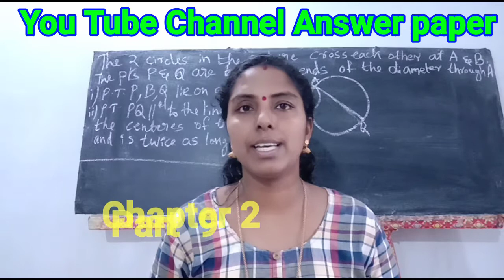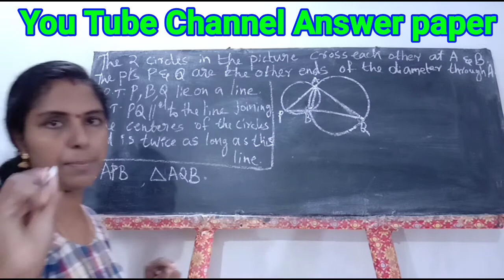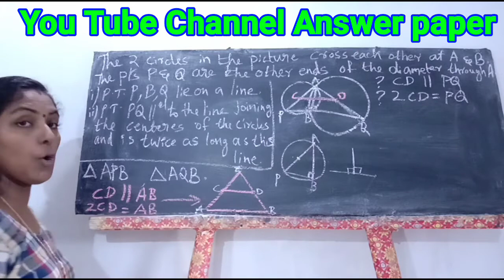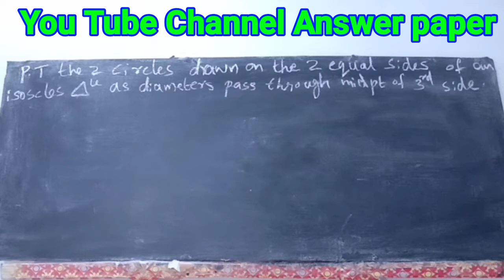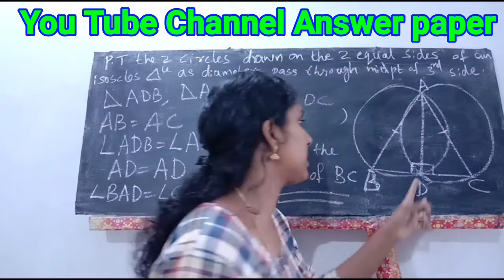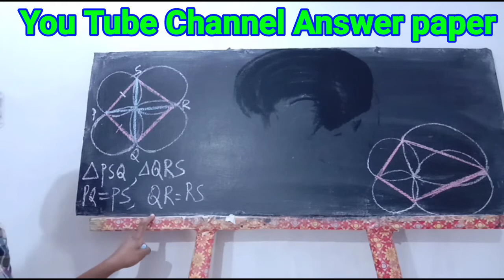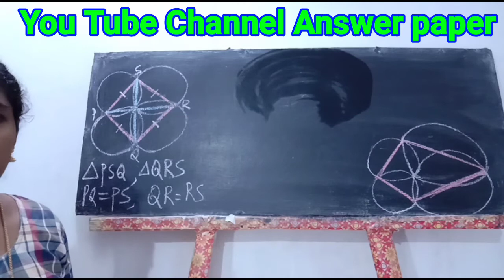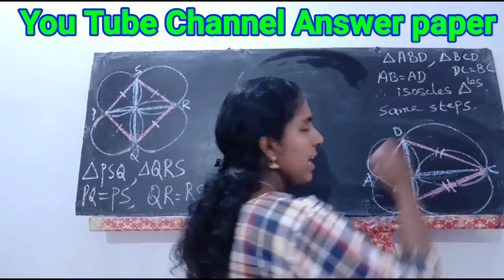maths Class Sslc chapter 2 Circles STANDARD 10 MATHEMATICS online Class 10 th maths Class scert ക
maths Class Sslc chapter 2 Circles STANDARD 10 MATHEMATICS  online Class 10 th Maths Class
query solved,
Sslc Kerala maths,
 Sslc Maths Class
, Sslc maths Class In Malayalam,
Sslc maths Class in English,
slcMaths Question Paper,
 Sslc Maths,
Sslc maths Answer key,
 Sslc Model Exam
,Sslc Maths Importanst 2,
 maths,
Class 10 Mathematics revision,
 Class 10 maths online
, Class 10 Kerala syllabus,
 Class 10 Kerala,
Klass 10,class 10, Class ten,
Class path, maths path,
maths,class 10 Kerala,
class 10 scert Maths,
Class 10 scert Kerala,class 10 scert,